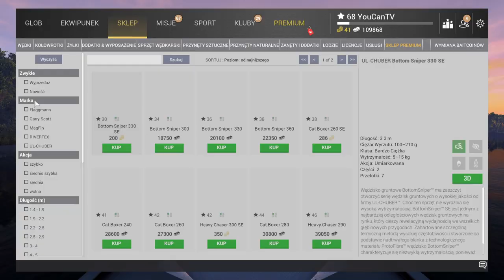FISHING PLANET 68 LVL - ŁOWIMY REKINY NA AMAZOŃSKI LABIRYNT. Shark Amazon Maze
56 odc z serii lewelujemy nowe konto, a w nim pierwsze rekiny na Amazońskim Labiryncie.
Fishing planet gameplay beginners guide.